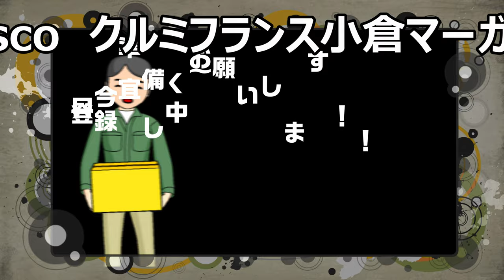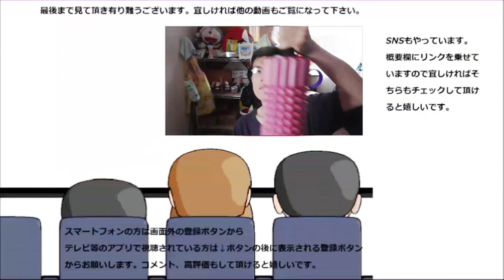Pasco クルミフランスつぶあん＆マーガリンを食べてみた。やっぱり名古屋を思い出す味～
Pasco　クルミフランスつぶあん＆マーガリンを食べてみました。この組み合わせは何時も名古屋を思い出すのですが、そこにクルミが入ると～
贈り物は此方まで↓
〒153-0042